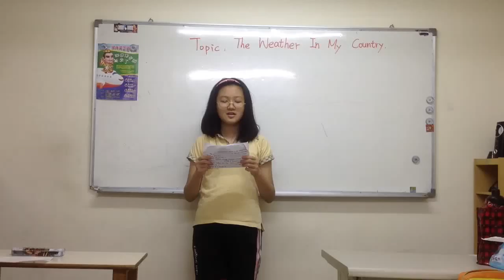Reading:The Weather In My Country(Apple Li)